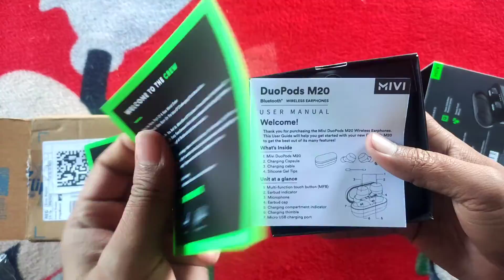BEST EARBUDS LOW PRICE ll LOW PRICE EARPODS GOOD SOUND ll MIVI Duopods 20 UNBOXING